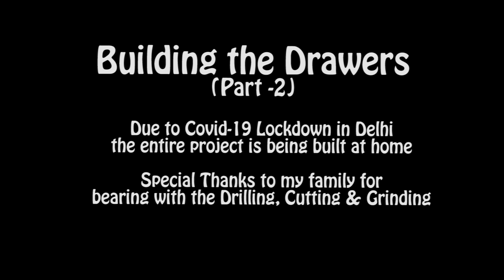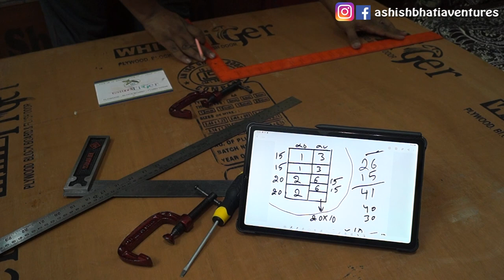Drawers system for my SUV || Caravan Conversion Mahindra Scorpio Part-2 || Campervan India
Hey Guys !!

here's a video on my built of camping drawer system for mahindra scorpio

Stay Safe!!

Keep Travelling !! Keep Living !!